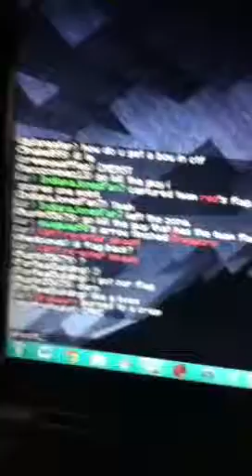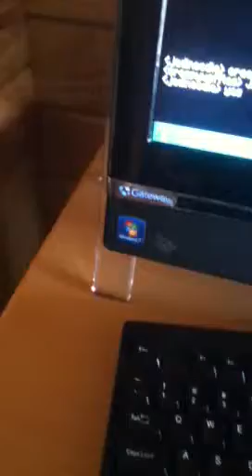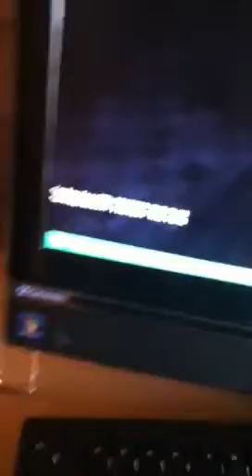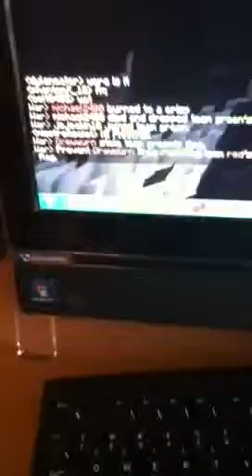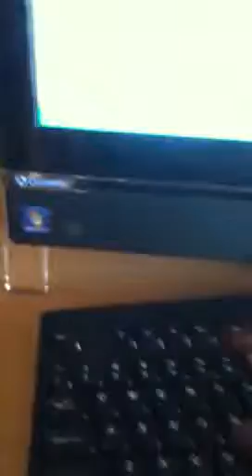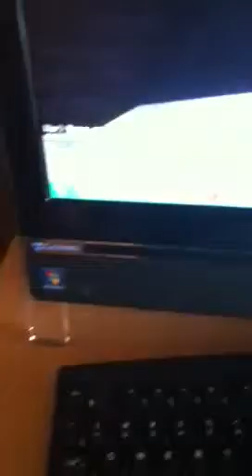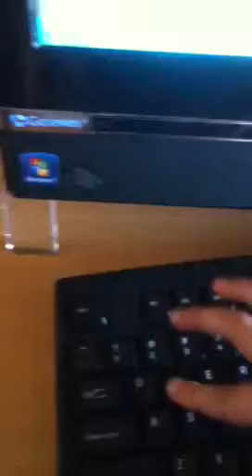Minecraft pvp:ep1 hardcore shadowraze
Hardcore mode Minecraft pvp war and it's death match pvp for this war my